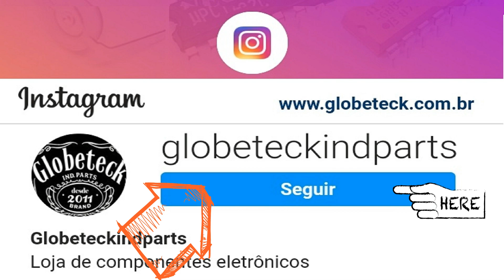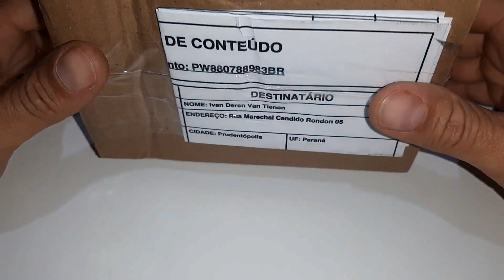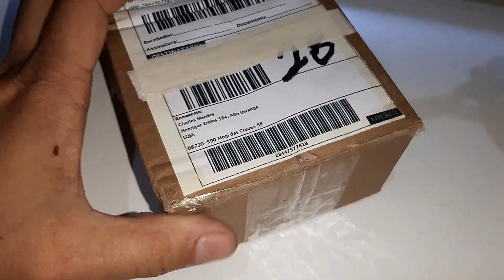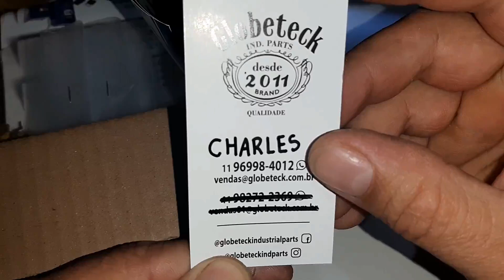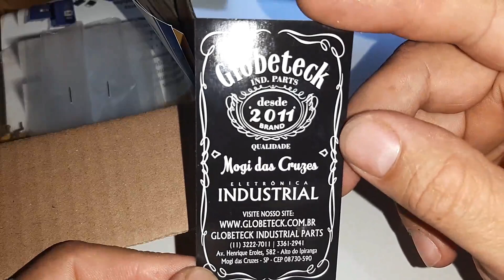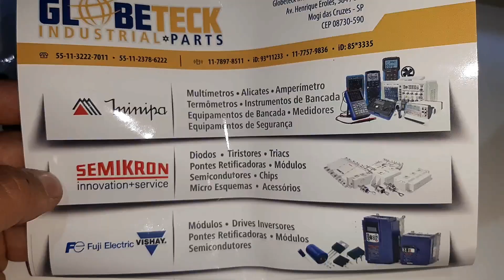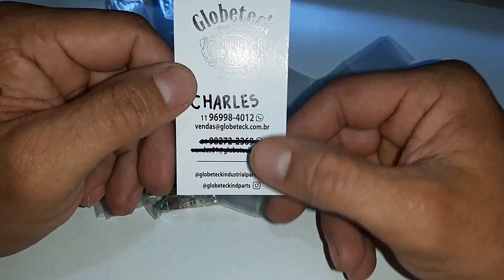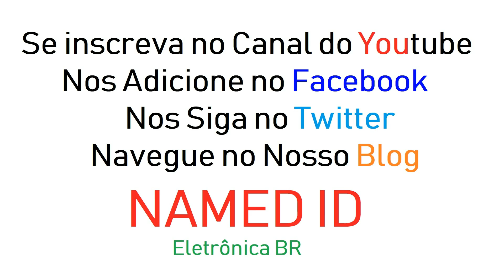Veja só a Encomenda de Componentes que Chegou da Globeteck